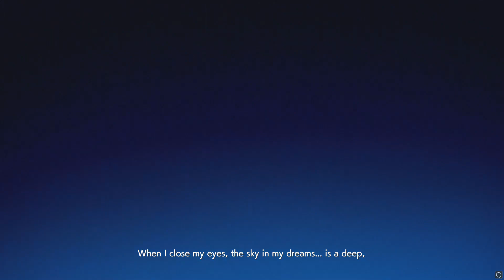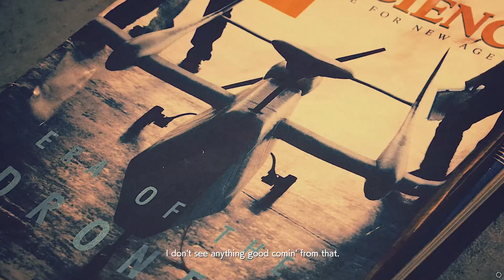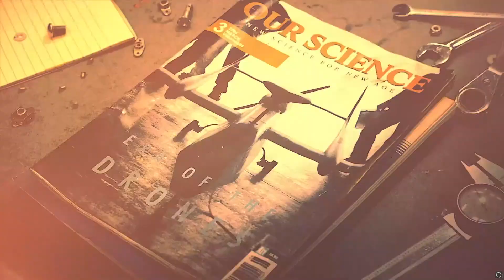Ace Combat 7 [ไทย] : Ep.1 สีของท้องฟ้ามีความหมายพิเศษสำหรับคุณหรือเปล่า ? : กด cc เพื่อดูซับไทย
กด CC เพื่อดูซับภาษาไทยในเนื้อเรื่อง
รับชมความละเอียดสูงสุดได้ที่ 1080p